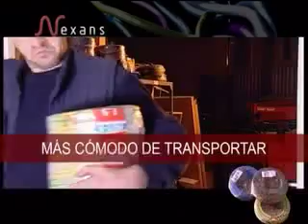Nexans nuevo embalaje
Nexans presenta un nuevo embalaje que permite ver el contenido y su color, protege de la humedad y es resistente a golpes. Más cómodo de transportar e instalar, más ecológico es mucho mejor que la caja tradicional. Nexans es el líder mundial de la indústria de cable. PCon presencia industrial en 29 países y actividades comerciales en 65, Nexans cuenta con 20 000 empleados.